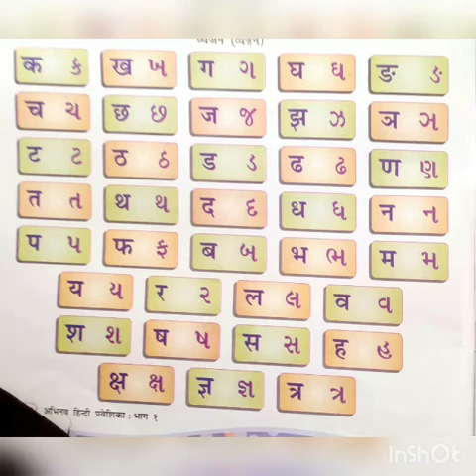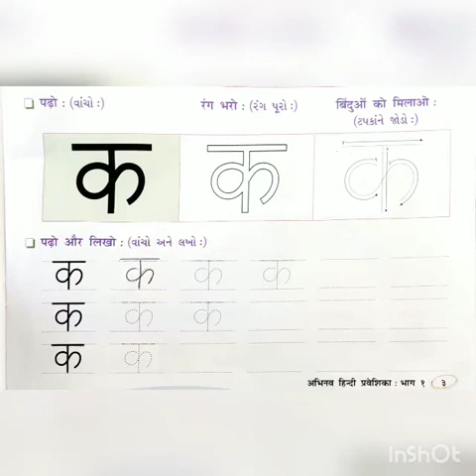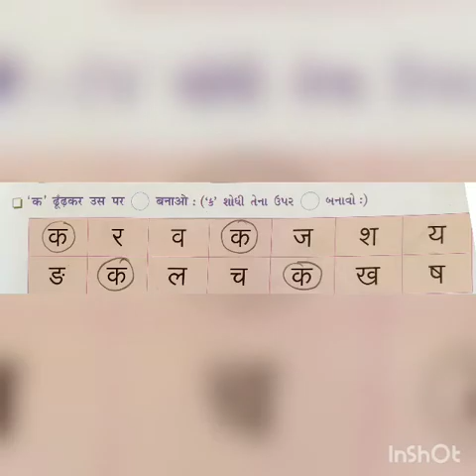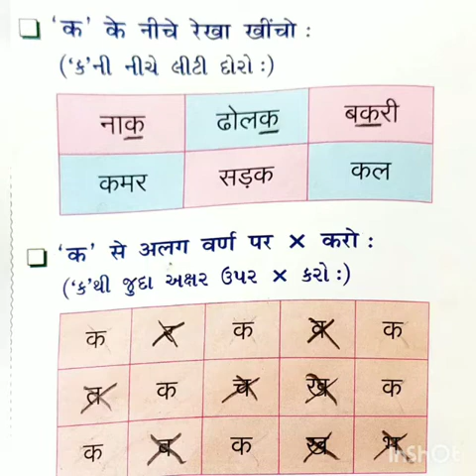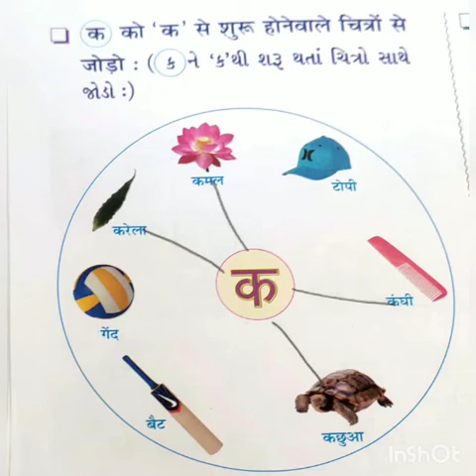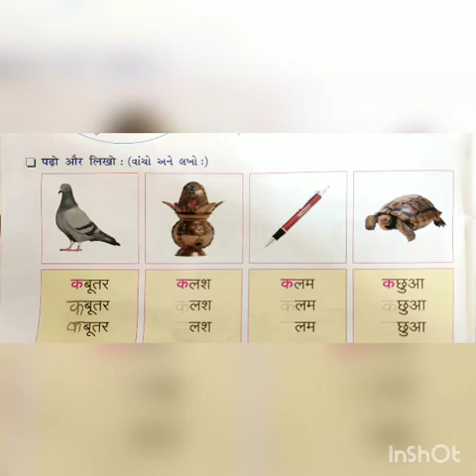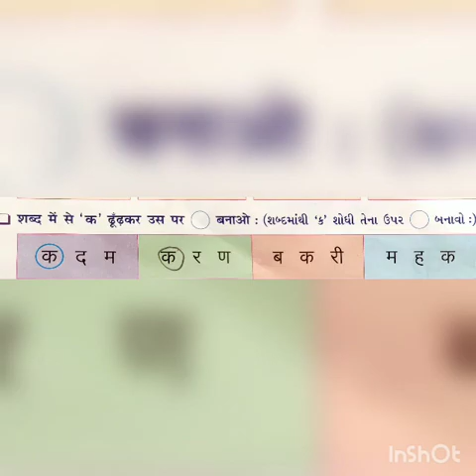Std- 1 Hindi ( Gujarati medium)